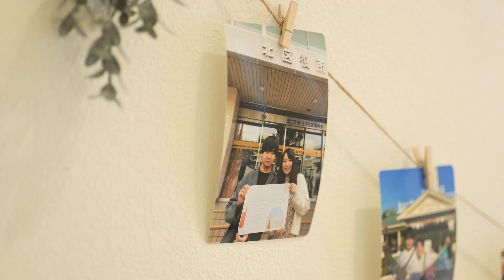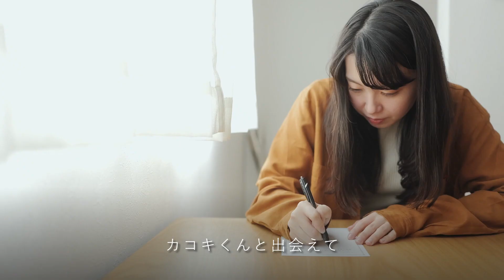【センティール・ラ・セゾン中島公園】家族・友人での結婚式【北海道・札幌】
結婚式場：センティール・ラ・セゾン中島公園
北海道の札幌市、中島公園近くにある結婚式場へお持ち込みいただいて撮影しました。
東京からご家族・お友達を連れてみんなで旅行を兼ねての今どきの結婚式。
前撮りでは入籍に同行撮影させていただき、その後に初デートで行った水族館へ同行しました。
ご友人達との東京での1.5次会に上映するため、ドレスのネタバレをしないようにお色直し前までの内容で制作しました。
自分たちの結婚式でフリーランスのビデオグラファーを雇うことで、自分たちの思うような映像をオーダーメイドで制作する。
コロナ禍を越えた新しいウェディングとウェディングムービーの在り方を感じることが出来ました。